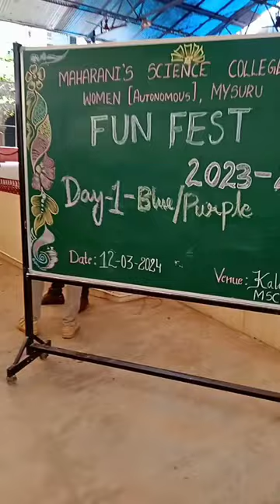Mini vlog part - 2